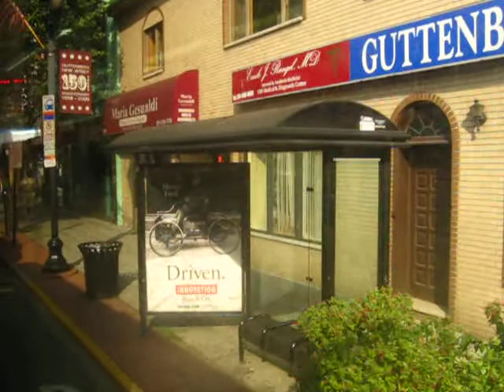NJT Neoplan AN459 #9605 on the 159 to Fort Lee (Inside)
Another video ride on-board NJT 2004 Neoplan AN459 Transliner Articulated #9605 on the 159 to Fort Lee and Linwood Park on a Sunny and Warm late Friday Afternoon.  I was headed to North Bergen/Nungesser's on Woodcliff Avenue & Hamilton Avenue.

Recorded with my Canon Powershot A480
Note that this bus has the newly installed Clever Devices.
Hope ya like and stop taking those disgusting, dirty, STINKY JITNEYS!!!  Only a pervert rides one of those and wastes $$$!!!